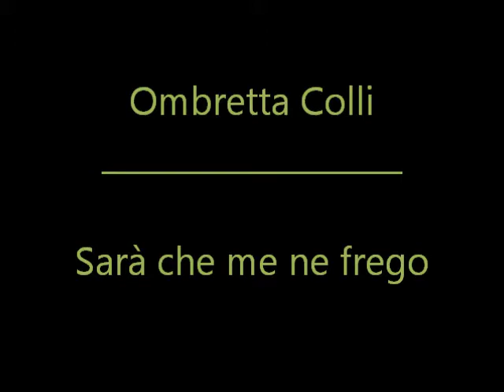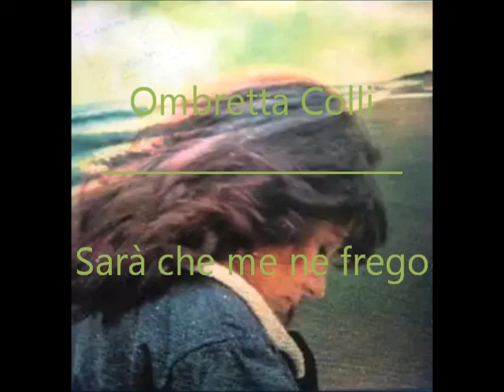Ombretta Colli - Sarà che me ne frego (1982) [HQ]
Tratta dall'album "A Marilyn" pubblicato nel 1982 dalla Rca Italiana.
A mio avviso, uno dei brani più interessanti del 33 giri, scritto dalla genialità di Giorgio Gaber, con la collaborazione di Sandro Luporini e della stessa Ombretta.
Credo che sia -e comunque me ne assumo la responsabilità- l'unico brano al mondo a contenere nel testo il termine "VAFFANCULISMO".

Artista: Ombretta Colli  [vero nome Ombretta Comelli]
Titolo: "Sarà che me ne frego"
Autori: Giorgio Gaber - Sandro Luporini - Ombretta Colli
Anno di pubblicazione: 1982
Album: "A Marilyn"
Etichetta discografica: Rca italiana
Edizioni: Rca Musica
Produzione: Shel Shapiro
Mastering: Marcello Spiridioni